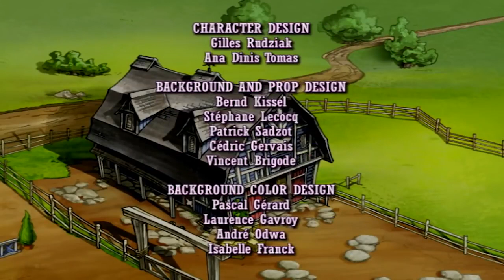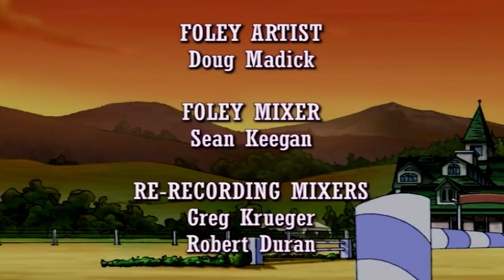Horseland: The Best Loss // Season 1, Episode 11 | WildBrain